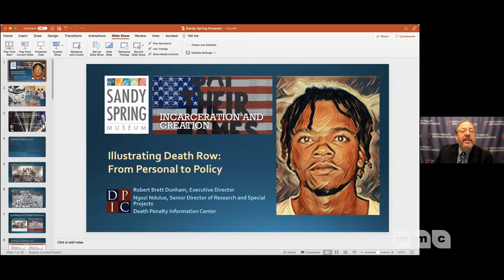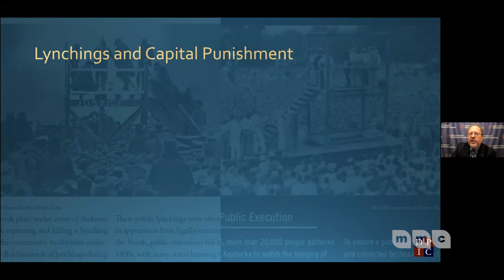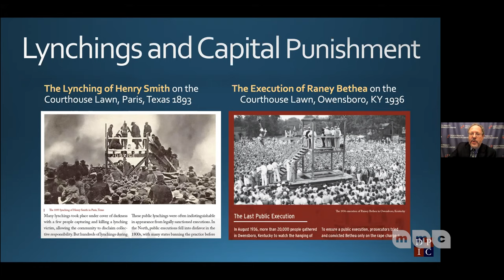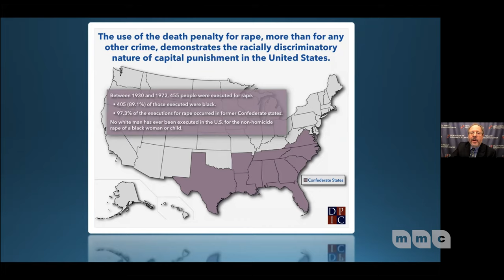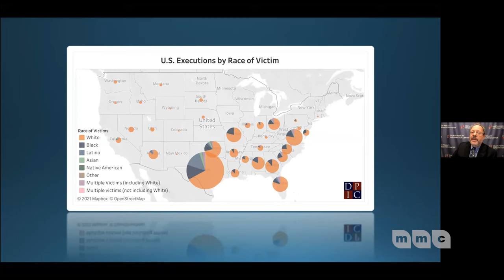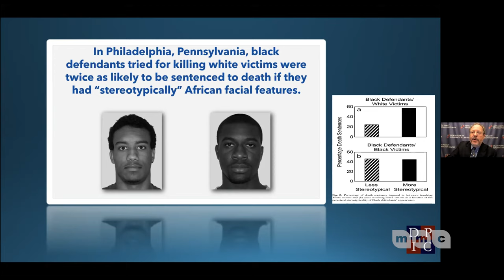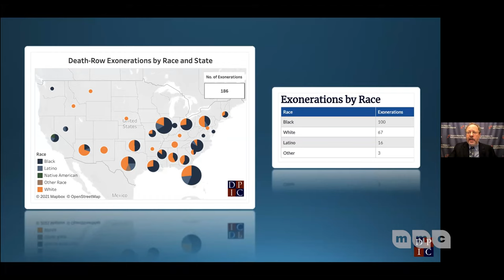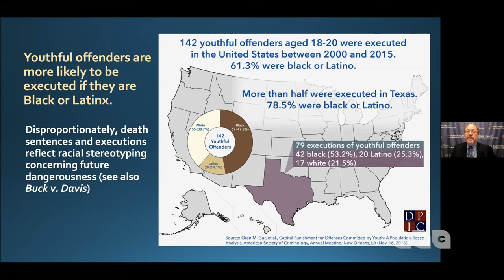Virtual History Hour- Illustrating Death Row: From Personal to Policy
Along with Japan, Taiwan, and Singapore, the United States is one of four advanced democracies and the only Western nation that applies the death penalty regularly.

This program focuses specifically on racial discrimination and the death penalty, with panelists Robert Dunham and Ngozi Ndulue from the Death Penalty Information Center, and Kenneth Reams, an inmate serving life in prison. Together the speakers discussed excessive punishment in an historical and social context and how judicial practices overwhelmingly target Black men who are over-represented in prisons and on death row.  Mr. Reams will share his own story of being sentenced to death while a teenager, and his fight to be released from death row.

The program concluded with a Q&A and a call to action.  How can you use your voice to change laws that allow for these racist and inhumane outcomes? This program is being held in conjunction with Incarceration and Creation: Art as a Human Need, on exhibit from September 17 – November 17, 2021; and Voices & Votes: Democracy in America, on exhibit from October 8 – November 21, 2021.